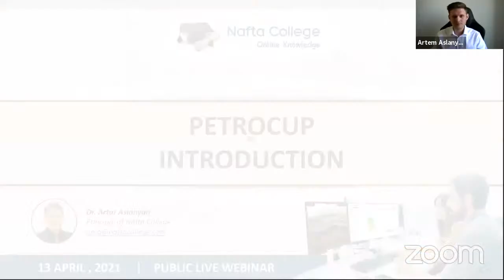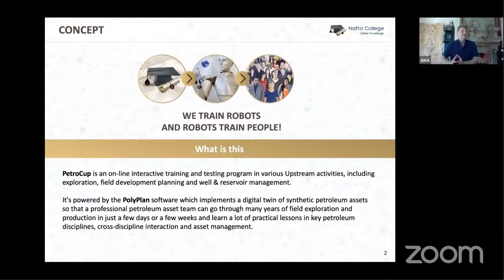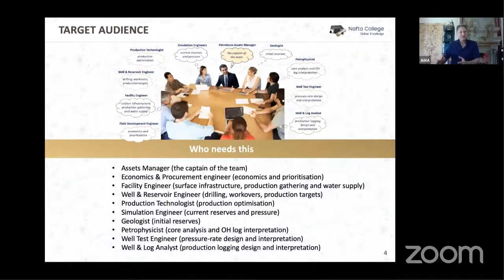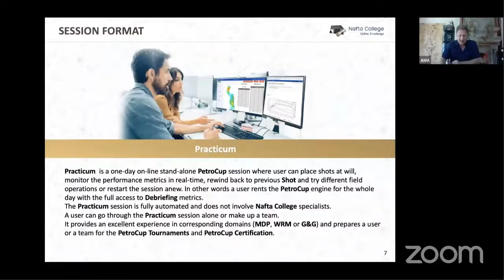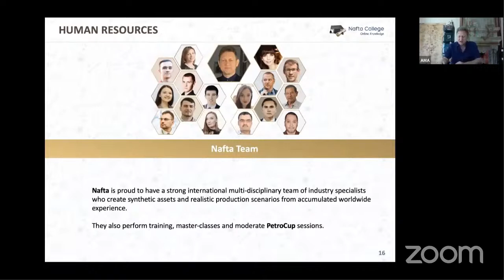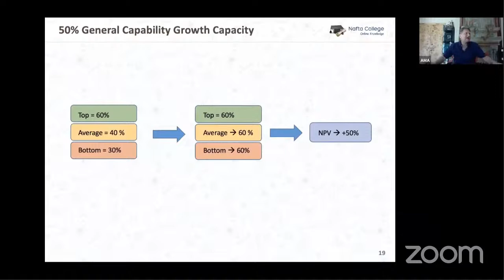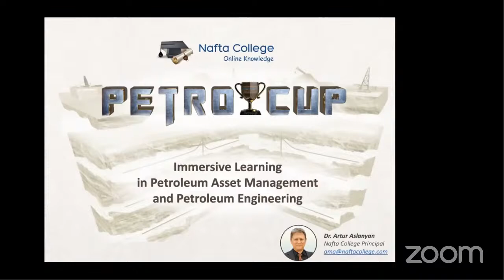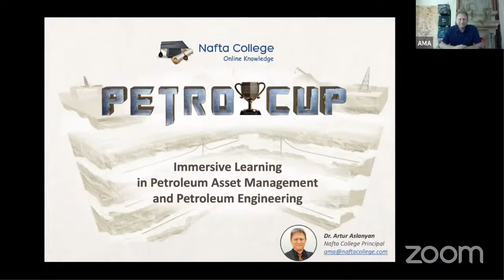Online Webinar: PetroCup Introduction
Topic:  PetroCup Introduction

Description:
Introduction to PetroCup Immersive Learning Facility for Petroleum Asset Management.
The target audience is: asset managers, economists and procurement, surface facility engineers, well and reservoir engineers,  geologists, petrophysicists, drilling and workover engineers, production technologists,  simulation engineers, well test engineers, well and log analysts.
You will learn how a multidisciplinary team of asset managers and engineers can test and develop their skills in a fully automated virtual reality !

Date: 13 April, 10:00  (UTC +3)

Presenter: Dr. Artur Aslanyan
Company: Nafta College